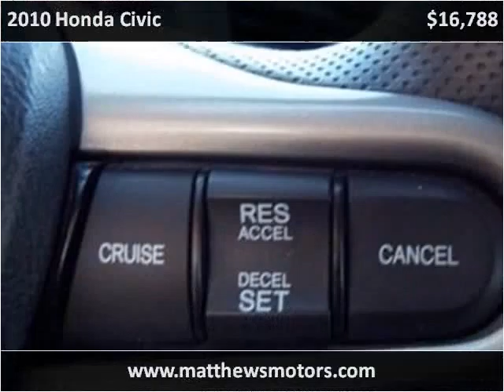2010 Honda Civic available from Matthew's Motors Inc.